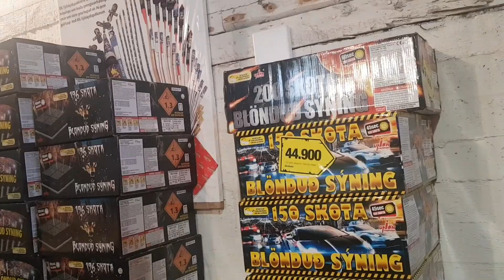🎊 happy new year 🎊 Reykjavik Iceland